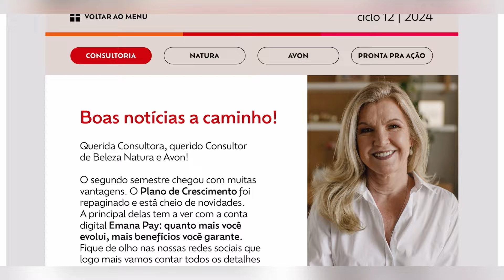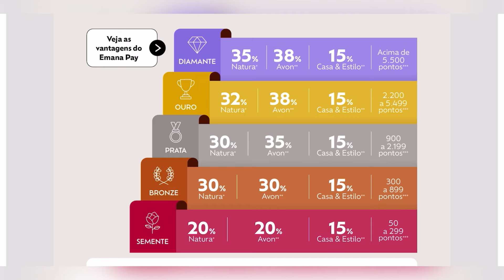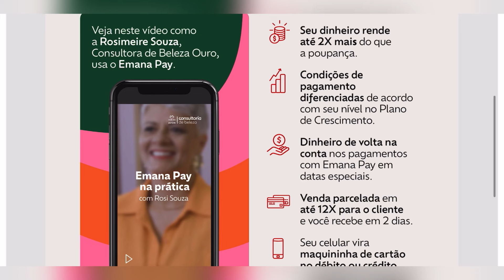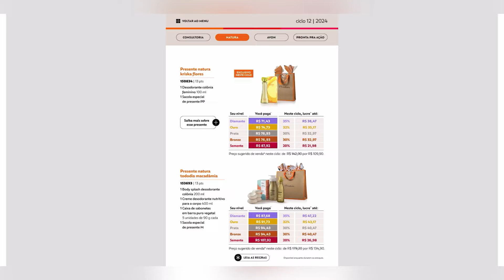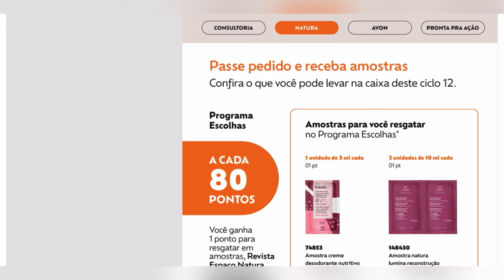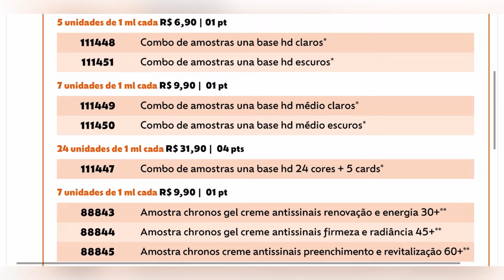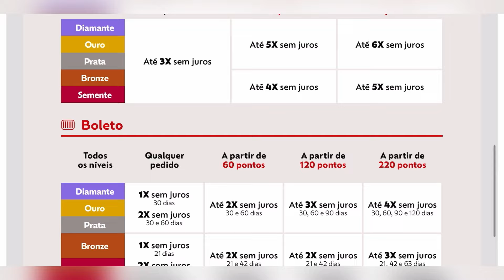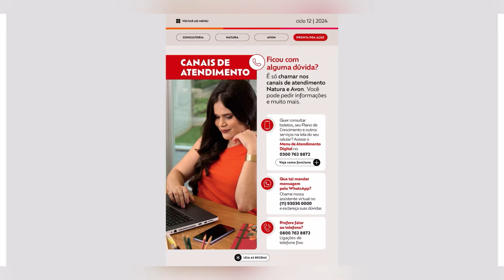REVISTA MINHA CONSULTORIA NATURA CICLO 12/2024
Revista Exclusiva Para Consultores Natura Avon 12/2024